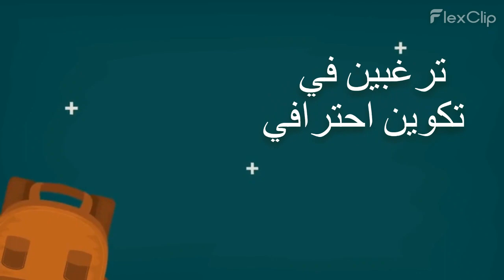Essadiq ASSIMI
موقع الجمعية